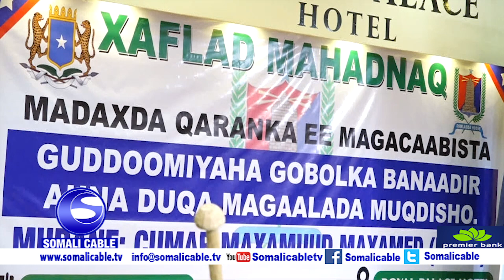Ra'iisul Wasaaare Kheyre oo ka qeyb galay munaaabad loogu mahadcelinayo Madaxda Qaranka isla markaan